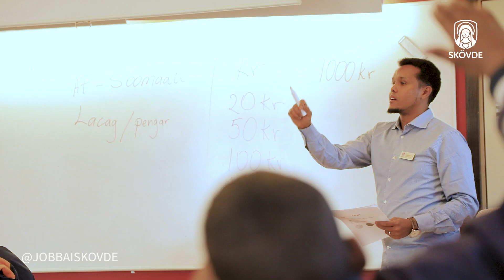Följ Skövde kommuns medarbetare på Instagram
På kontot @jobbaiskovde får du varje vecka följa en av Skövde kommuns medarbetare i hens yrkesvardag.